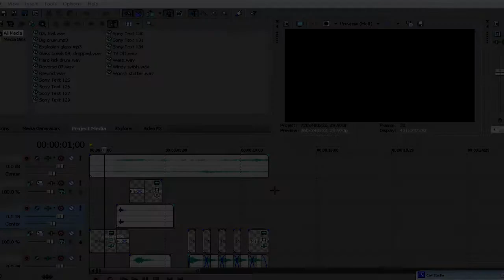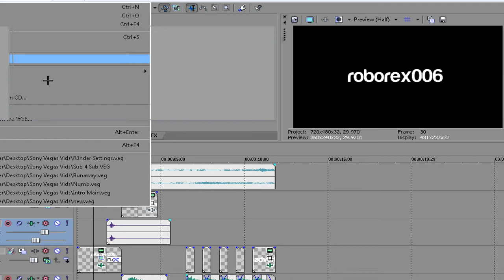Best Sony Vegas Pro 9.0 Render Settings Full Screen HD (Fast Rendering)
This Shows you how to get the best render settings for sony vegas pro 9.0
Ignore the following tags :

Jagex Runescape Rs XXphatmagexx Darker Manz Statius's platelegs Statius's warhammer drop Morrigan's drop
Free For All Safe Top Rated Youtube Solo New Beast Summers End 2000 Hp 717 757 World 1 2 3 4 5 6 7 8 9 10
New Sheilds Dfs Visage Drop Rs Bh spirit Bounty Hunter Spartacus121 New Video Subscribers Bandos Saradomin Zammy
Steal Titan 48 48 Spec sigal sheild spirit blessed arcane divine elysian spectral holy elixir Darker Manz Morrigan's
Best Ever Pvp Video Ownage PvP World Weapon Max Boison Pvp Darker Manz Darkbowpro Is A Noooooooooooooob
Range Of Ish Darker Manz Bounty Hunter Ftw Pvp Ftw Rare Drops Massive Loot Mill Spartacus121 Ownege Pvp Darker Manz
starr parody hilarious rs retard runescape. twixalex crushman michael weird upside down cheese popper kids kid wheelchair dude green blue yellow are all colors of the rainbow skittles rule skittle commercial delicious cookie sprinkles dramatic prarie dog stick figures on crack 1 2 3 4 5 are all numbers of the rainbow wtf did i just say number of the rainbow thats kind of stupid in a funny way with balony pk vid video f2p p2p bank free account extra tags: KIDS RANQE PURPLE 0WNZ ZEZIMA N0VALYFE PHAT LURE OWNAGE RUNESCAPE WILDY WILDERNESS ELVEMAGE ELVEMAGE RUNESCAPE PKING RUN3 4RR0WPK OWNAGE MAIKEL PRO I MAHATMA I EVO BLOODHOUN34 KIDS RANQE KRAZYFAKEN RUNESCAPE PKER RUNESCAPE PKING INTIATE PURE 99 STR MAGE RANGE OBBY MAUL WICKED MAUL FIRE CAPE P00NAGE I KASOY I ELF MAGE PKA OBBY MAUL MAULER EDGEVILLE POONAGEkids ranqe elvemage purple 0wnz bloodhoun34 runescape pking wild pker ownage zezima phat lure KIDS RANQE PURPLE 0WNZ ZEZIMA N0VALYFE PHAT LURE OWNAGE RUNESCAPE WILDY WILDERNESS ELVEMAGE ELVEMAGE RUNESCAPE PKING RUN3 4RR0WPK OWNAGE MAIKEL PRO I Avatar the last airbender movieMAHATMA I EVO BLOODHOUN34 KIDS RANQE KRAZYFAKEN RUNESCAPE PKER RUNESCAPE PKING